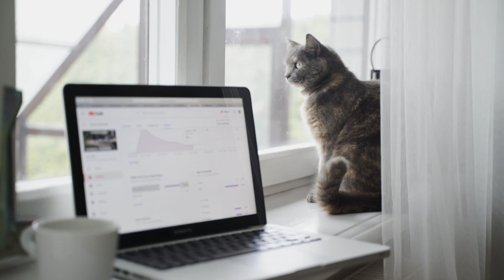¿POR QUÉ MI GATO ME SIGUE A TODAS PARTES? 7 RAZONES 😺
Algunas personas se sorprenden de que sus mininos comiencen a seguirles a todas partes en cuanto ponen un pie en casa. Este es un comportamiento felino de lo más normal. Los gatos son animales bastante menos individualistas de lo que se dice y necesitan establecer un vínculo afectivo con su humano.

Te damos la bienvenida al CANAL, pensado para aquellas personas interesadas y amantes de los PERROS y GATOS💖🐶 😺

¡ESTE ES TU CANAL DE TU AMIGO INCONDICIONAL!